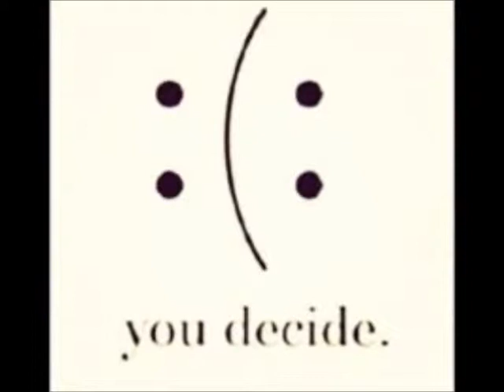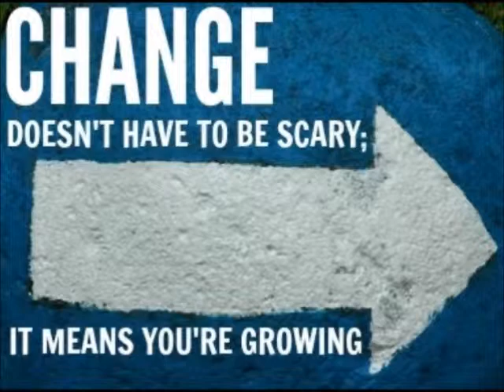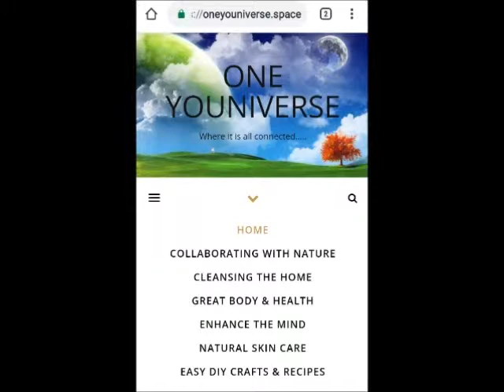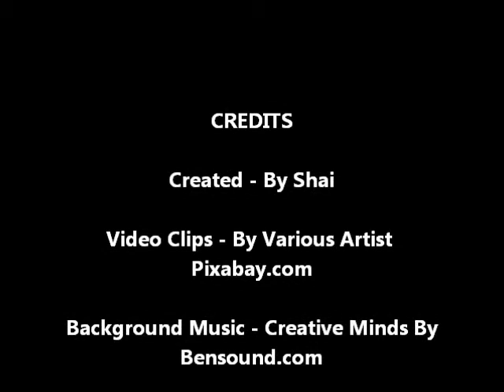Enhancing The Mind - Open the mind to it's true potential...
Use your mind to do greater things...
We are powerful beings, enhancing the mind will enable you to see the possibilities there are to create the life you desire.

Your Support For This Information Is What Makes It All Possible,
So Much More Coming Soon!

Make sure to share this information on social media so we can get these messages out to more people.

If you want to support One Youniverse, you can do so by sharing this information with others, sending suggestions, or making donation.

Donations will go towards keeping this channel and One Youniverse website active. Donations will also go towards needed items and supplies to help advance One Youniverse and the quality of information, tips, and techniques you will be provided.

No Act Of Kindness Big Or Small Will Ever Be Wasted. ~Aesop